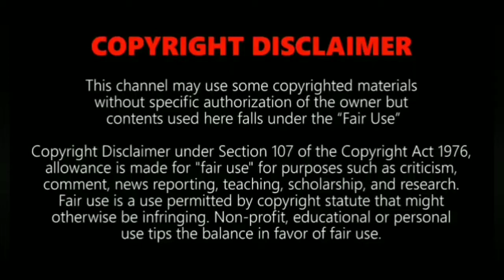Top 10 Fastest Trains in the World - 2019 - The Best Top 10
Top 10 Fastest Trains 2019 Compilation